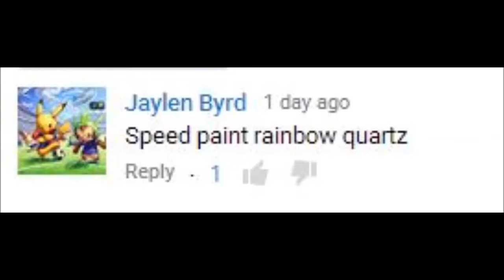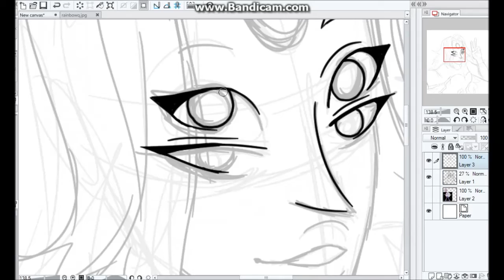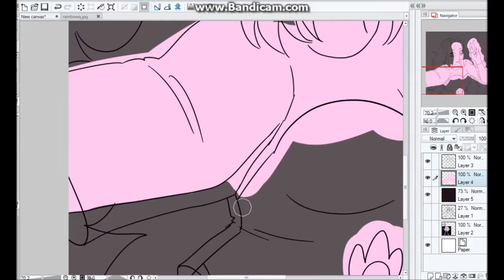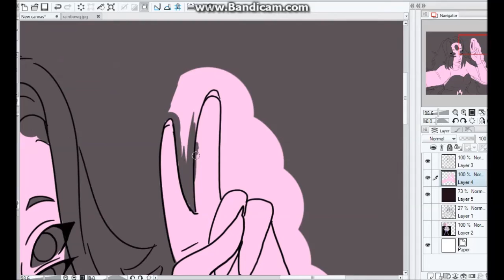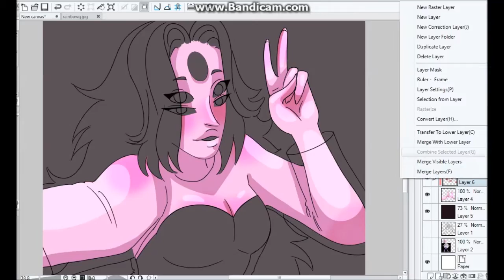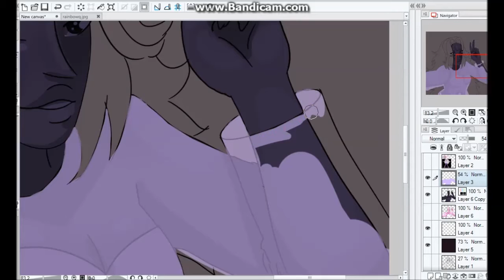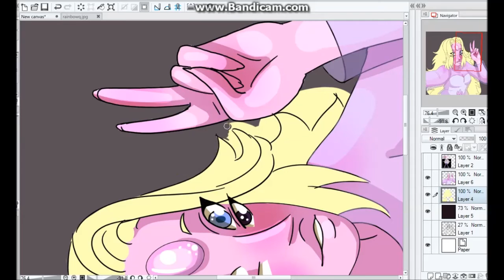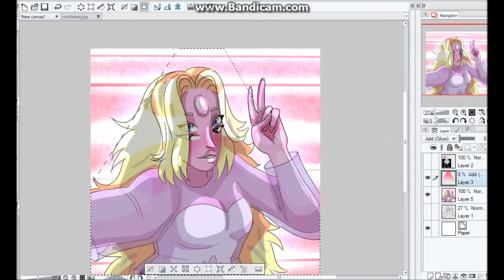~Rainbow quartz speedpaint~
A drawing of rainbow quartz!